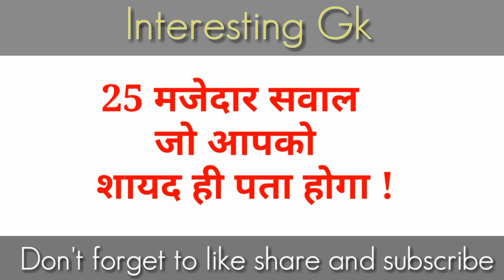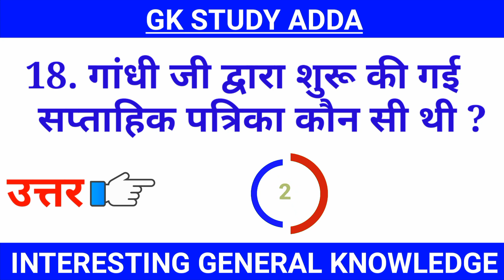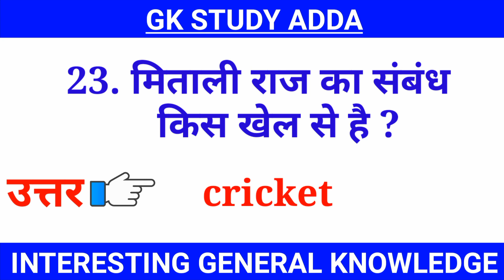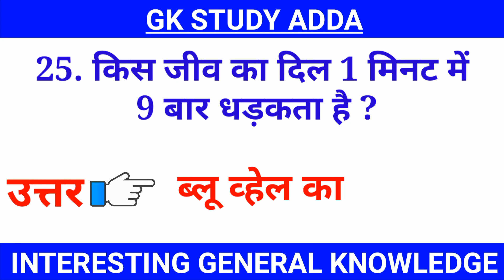GK के 25 सवाल | Interesting GK | quiz | Interesting General Knowledge | Gk study adda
Here is the Interesting General
 Knowledge Questions Answer In
 Hindi For All Competitive Exams
 by- Gk study Adda
gk ke sawal | interesting Gk | general knowledge in Hindi | Gk in Hindi,

Gk के 10 सवाल जो आप शायद ही जानते होंगे |
Interesting Gk || Gk Quiz In Hindi